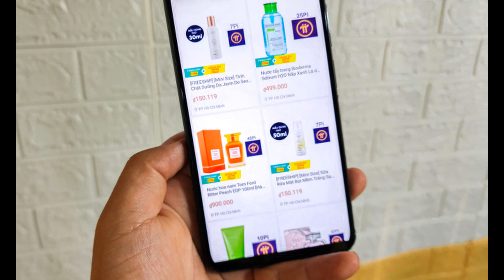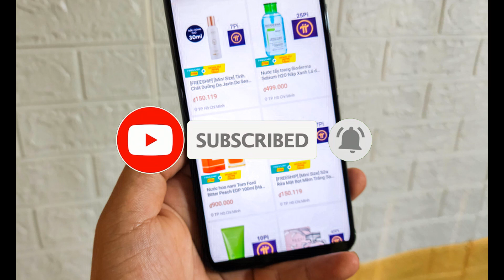VnExpress đưa tin tiền ảo Pi trên gian hàng Shopee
Tiền ảo Pi xuất hiện trên gian hàng Shopee
Một gian hàng trên trang thương mại điện tử Shopee niêm yết giá hàng hóa bằng tiền ảo Pi bên cạnh tiền pháp định, dù hành vi này bị cấm.

Thu Hương, ở quận 7, TP HCM, cho biết đã mua một lọ nước tẩy trang và một lọ sữa rửa mặt trên Shopee với giá 750.000 đồng. Cô có thể chọn trả bằng 32 Pi. Trên một số nhóm mạng xã hội về Pi, một số người cũng nói đã đặt hàng thành công, thậm chí đã nhận được hàng.

Cuối cùng, cửa hàng sẽ hoàn tiền cho khách.

"Nếu ở TP HCM, bạn có thể đến địa chỉ giao dịch trực tiếp. Chúng tôi đã kinh doanh 6 năm, không có chuyện lừa đảo", người này nói. Trong ảnh chụp màn hình được cửa hàng chia sẻ, đã có 107 đơn được đặt thành công bằng giao dịch Pi.

Trong khi đó, đại diện Shopee cho biết nền tảng hiện có 7 hình thức thanh toán hỗ trợ người dùng khi tham gia mua sắm. Tuy nhiên, tiền ảo Pi không nằm trong số đó. "Pi không phải là phương thức thanh toán được chấp nhận trên Shopee. Đối với hành vi vi phạm pháp luật cũng như chính sách đăng bán của sàn, chúng tôi có chế tài xử phạt theo quy định", đại diện nền tảng nói.

Ngay sau khi nhận được phản ánh, Shopee cho biết đã tiến hành rà soát. Toàn bộ mặt hàng trên cửa hàng cho thanh toán bằng Pi đã biến mất, còn tài khoản cũng đã bị khóa.

Theo quy định, việc mua bán hàng hóa bằng tiền ảo là vi phạm pháp luật Việt Nam. Tuy nhiên, vẫn có một số cửa hàng nhận thanh toán bằng Pi. Để lách luật, người dùng Pi chỉ nhau cách sử dụng từ "trao đổi" thay cho "thanh toán", cũng như giao dịch bằng sự đồng thuận, tức chấp nhận đổi hàng hóa dựa trên một thứ được định giá chung. Trên mạng xã hội, một số giao dịch Pi đã diễn ra với mức đồng thuận khác nhau, ví dụ 3,14 USD mỗi Pi. Cách đây hai tuần, một khách sạn ở Phan Thiết cũng bị Sở Văn hóa, Thể thao và Du lịch Bình Thuận yêu cầu dừng việc cho thanh toán phòng bằng Pi.

Pi Network xuất hiện từ 2019 và rộ lên tại Việt Nam đầu 2021. Ứng dụng nhiều lần bị các chuyên gia cảnh báo về sự thiếu tính minh bạch, có thể được tạo nhằm thu thập thông tin người dùng. Tiền ảo Pi hiện vẫn vô giá trị, còn trạng thái của dự án vẫn là "mainet kín", tức chưa thể giao dịch với các tiền số khác.